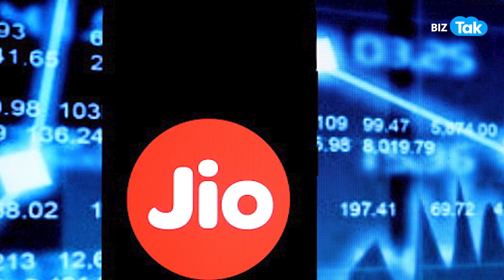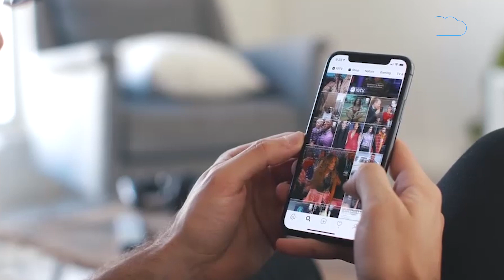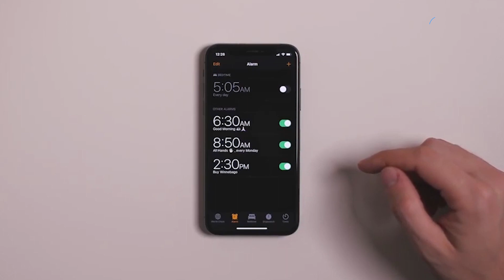AIRTEL ने JIO के साथ खेल कर दिया! | BIZ Tak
Airtel beats Jio to gain more revenue market share in Q2, Vi cedes further ground